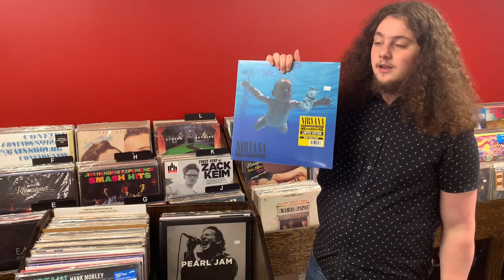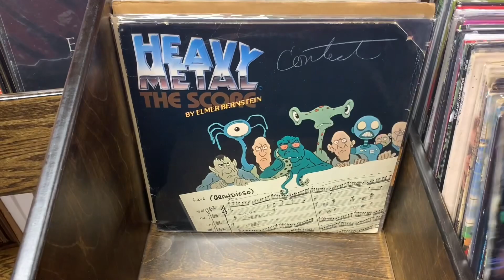New Arrivals: May 20, 2022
Brock discusses the new arrivals for the week.